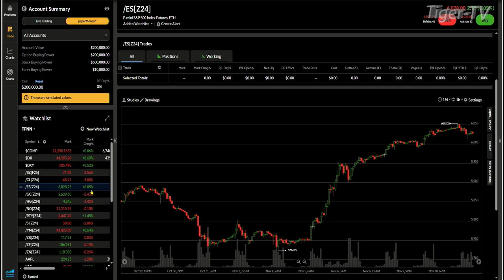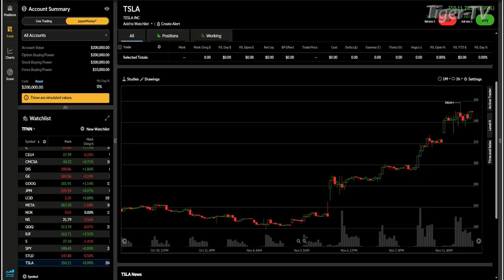November 11th, 4PM ET Market Update on TFNN - 2024